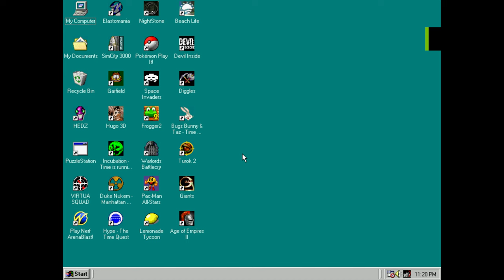Age of Empires II PC Gameplay (Windows 98 - PCem v17)